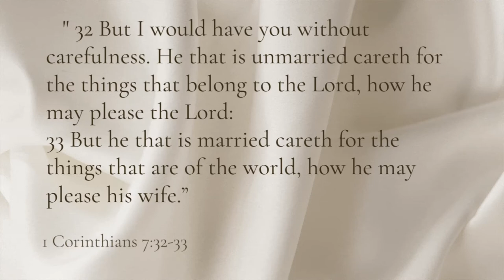How To Keep Your Husband Sexually Interested Into You | Please Your Husband | Episode 1 2022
My husband and I have been married for 30 years and we still have a good sex life. I believe that one of the keys to a successful marriage is keeping intimacy in your relationship. It helps keep it exciting and fresh.

The tips that I share are things that I do daily. They have worked for me and if you follow these tips, they will do the same for you too.

$CHATSWITHFLO

00:00 INTRODUCTION
2:46 TIP #1
3:07 TIP #2
4:20 TIP #3
4:47 TIP #4